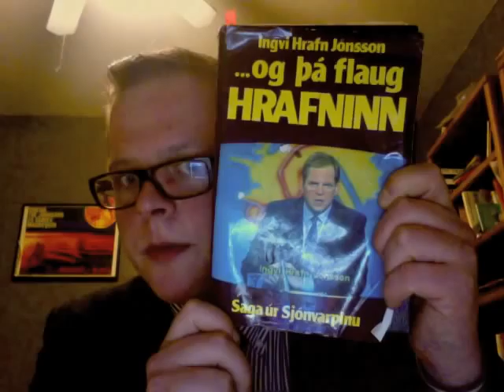'Og þá flaug hrafninn - Saga úr sjónvarpinu' eftir Ingva Hrafn Jónsson, sjötti lestur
Fimmti kafli: Enginn veit sína ævina...

Óborganlegur Ingvi Hrafn lýsir erfiðu tímabili í sínu lífi og gerir upp við það með sínum hætti. Ingvi er hætt kominn þegar hann skyndilega veikist á leið í frí í Englandi með Ragnheiði sinni -- og þarf að leggjast inn á sjúkrahús til uppskurða, aðgerða og viðgerða. Nokkur kostuleg atvik fylgja í kjölfarið, ásamt því sem Ingvi öðlast gleggri og dýpri skilning á tilverunni í kjölfar erfiðleika sinna og bata sem er kraftaverki líkastur. Ekki er óhugsandi að yfirnátturleg öfl komi við sögu!